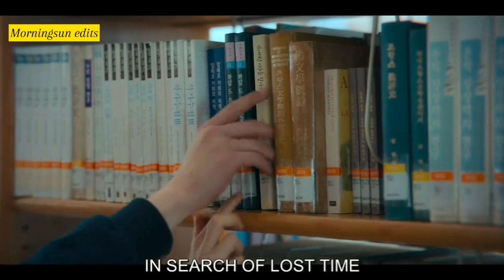A time called you( 2023)🕰️ korean drama koo yeon jun & han jun hee love story ❤️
Drama= A time called you (korean drama)
Songs =  what if love by wendy
                Breath by sam kim
Characters = koo yeon jun & Han jun hee
Actors = Ahn hyo seop & Jeon yeo Been
Watch on Netflix

!DONOT REUPLOAD!